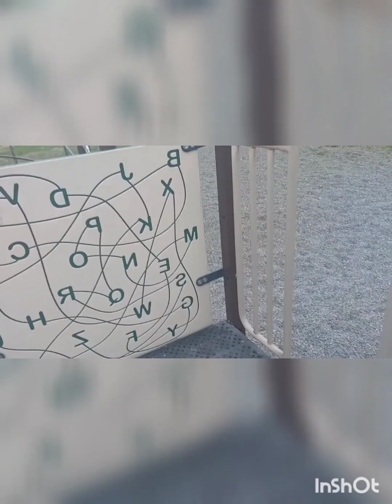Episode 5 - Ping-pong @ the Rez Playground!!!! 🏓🏓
a spontaneous Daddy Daughter adventure showing the world ping-pong can be played anywhere, anytime on anything!!!